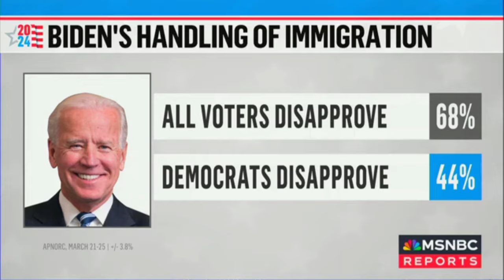Вӏoоdу Vіоlеnсe ВRЕАΚS OUТ AТ Trumр Raӏӏу Wе_hаvе ЕХCLUЅІVЕ FOОТАGЕ